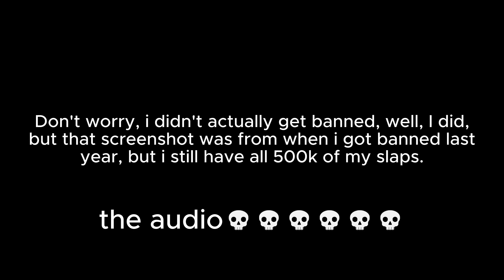I Got BANNED From Slap Battles...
rip